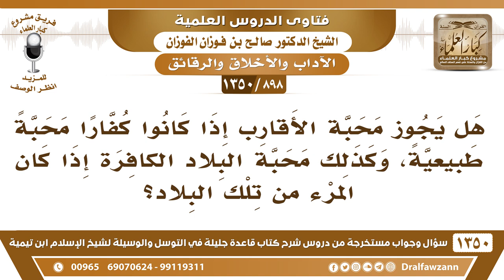[898 /1350] هل يجوز محبة الأقارب إذا كانوا كفارا محبة طبيعية وكذلك محبة البلاد الكافرة إذا كان منها؟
-[898 /1350] السؤال: هل يجوز محبة الأقارب إذا كانوا كفارًا محبةً طبيعيةً، وكذلك محبة البلاد الكافرة إذا كان المرء من تلك البلاد؟
الجواب: يعني ما هي محبة دينية، ما يحبها من أجل الدين، إِنَّمَا يحبها حبًّا طبيعيًّا؛ لأنَّه نشأ فيها، ويحب عشيرته وأقاربه، وإن كانوا كفَّارًا محبة طبيعية، ليست بدينية، ولذلك لا يقدمها عَلَىٰ محبة الله ورسوله، وعَلَىٰ طاعة الله ورسوله.
للاشتراك في قناة الشيخ صالح الفوزان
أسئلة وأجوبة من شرح قاعدة جليلة ( 1350 ) مقطع

للاستفسار والإقتراحات والدعم
رئيس الفريق
لمشروع كبار العلماء